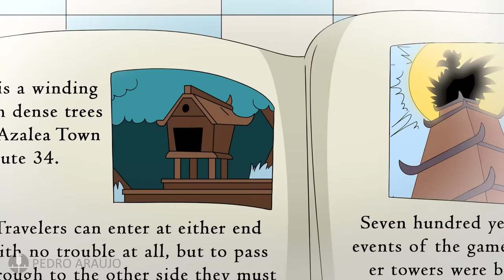POKEMON GOLD FULL EPISODE 5 - Fan Series 💪🦾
Compilation of the fifth Arc of Johto in a 20min episode!

Another fan art series of mine is going! This is the compilation of my third episodes of gold series! Johto full episode 5 is here! Cyanwood and Olivine town, with the battle against Suicune and Eusine and getting ready for the Red Gyarados!